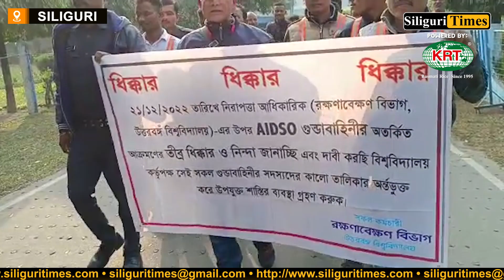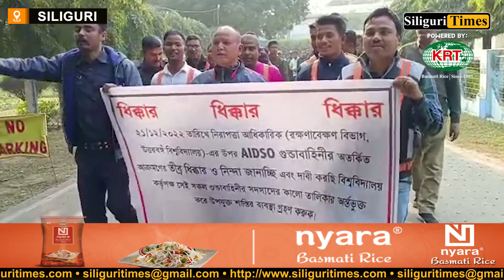NBU Security Personnel submitted memorandum to the Vice Chancellor demanding security (Bangla)